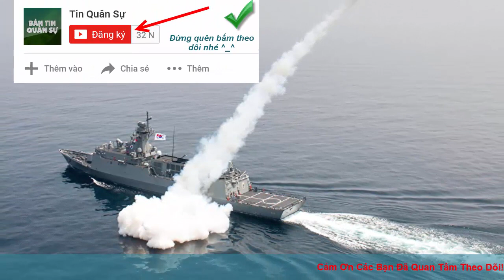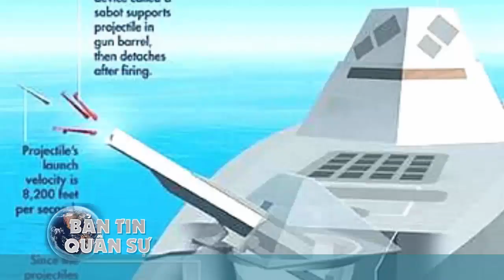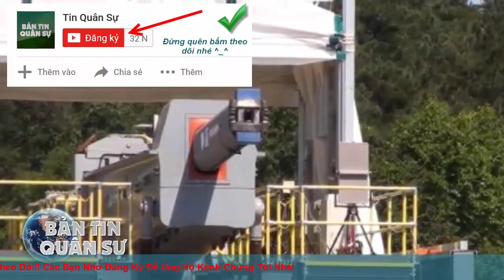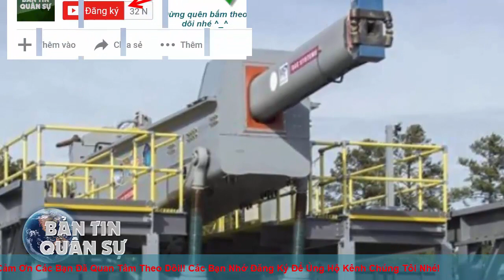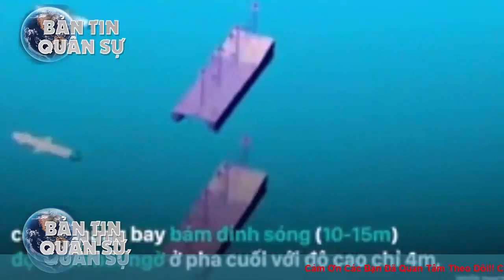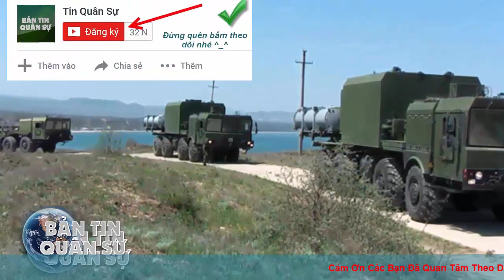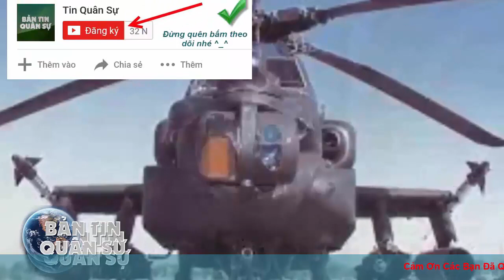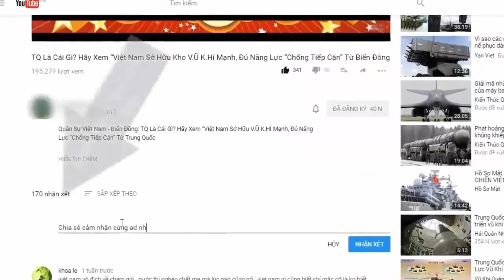Hải quân Việt Nam có thể được nhận tổng cộng 5 tàu Pohang Hàn Quốc để thay thế Petya?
Hiện nay trong biên chế Lữ đoàn 171 có 5 tàu hộ vệ săn ngầm lớp Petya II và Petya III thuộc Dự án 159 do Liên Xô chuyển giao từ cuối thập niên 1970, đầu thập niên 1980.
Thiết kế của những chiến hạm trên là của thời kỳ 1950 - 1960 đã phần nào lạc hậu và ngay từ khi Liên Xô bàn giao cho Việt Nam thì chúng đã thuộc diện bị loại biên, nay thêm gần 40 năm tiếp tục sử dụng thì nhu cầu thay thế rõ ràng đã trở nên cấp thiết.

(❤‿❤) KẾT NỐI